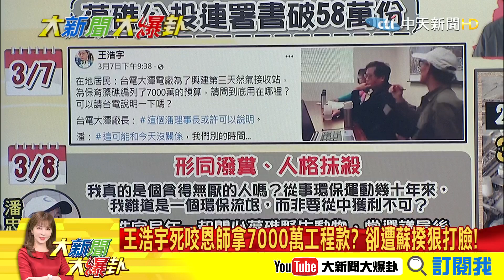【大新聞大爆卦】政治追殺? 王浩宇變綠營側翼? 影射潘忠政拿保育預算! 先抹黑再說? 精華版